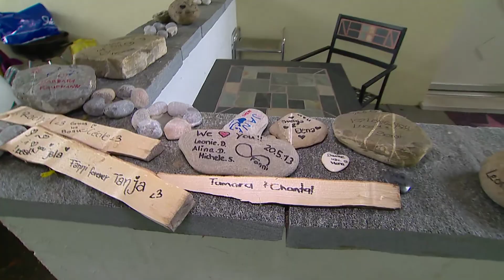Superstar Luca Hänni bei LifeStyle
Es waren die verrücktesten zwölf Monate im Leben von Luca Hänni. Der Sieg bei DSDS (Deutschland sucht den Superstar) hat den Alltag des 18-jährigen Berner Oberländers total auf den Kopf gestellt, aber einiges ist auch geblieben: Seine Liebe zu Tamara, seine Bodenständigkeit und sein unglaublicher Erfolg. Das TV-Trendmagazin LifeStyle besuchte Luca zu Hause.